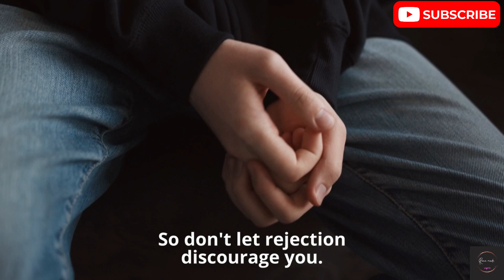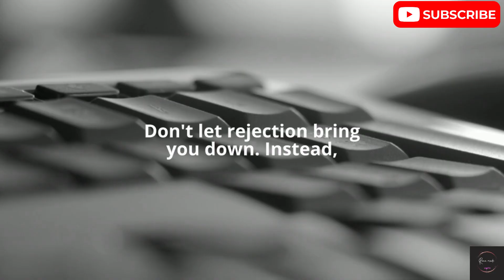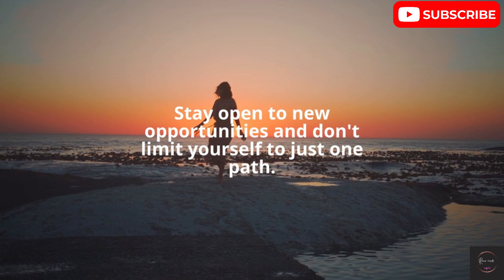powerful motivational speech | overcoming anxiety, stress, rejection | watch this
weolcome to my channel

keep supporting